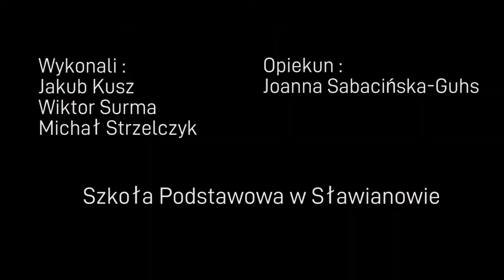PN 5 WPL 11 OK INT cenzura w PRL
cenzura w PRL